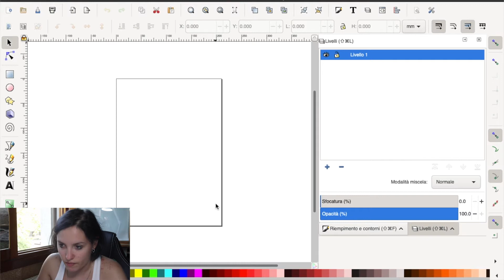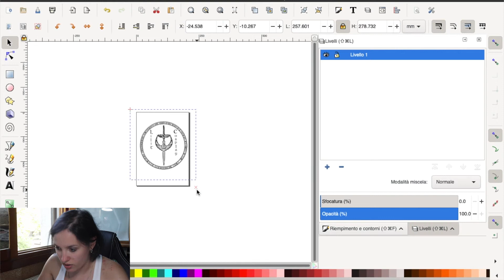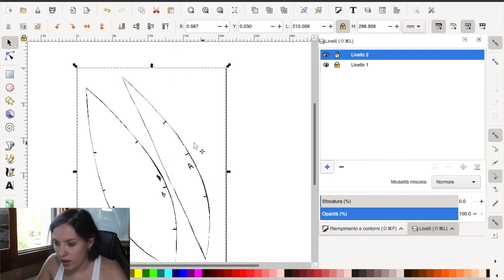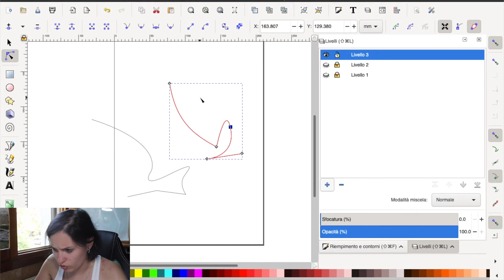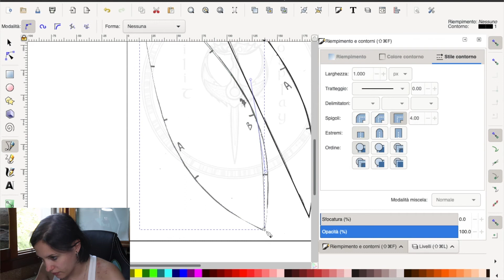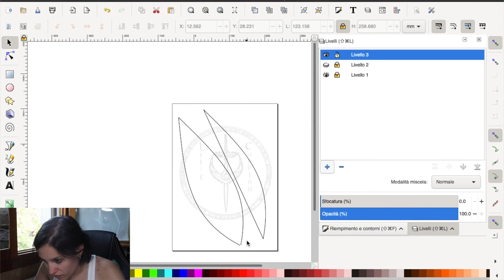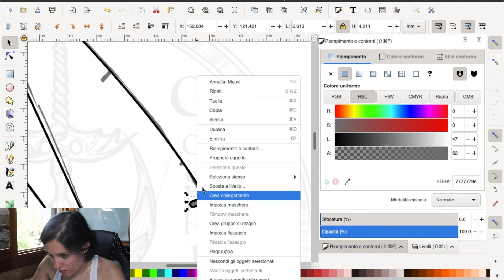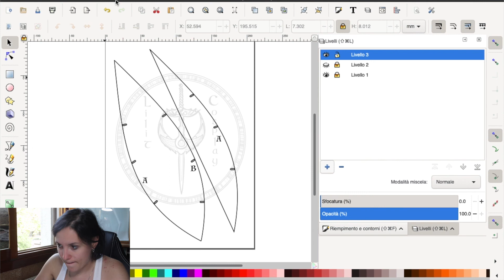Digital Patterns For Cosplay | Inkscape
🇮🇹Ciao ragazzi, oggi voglio mostrarvi come ho trasferito i miei patterns sul computer utilizzando il programma di disegno vettoriale gratuito Inkscape!
Vi lascio i link per i miei social se vi va di seguirmi ✨

🇬🇧Hello guys, today I want to show you how I transfer the patterns in my computer with vector drawing software Inkscape!